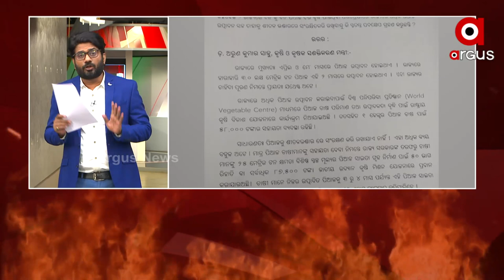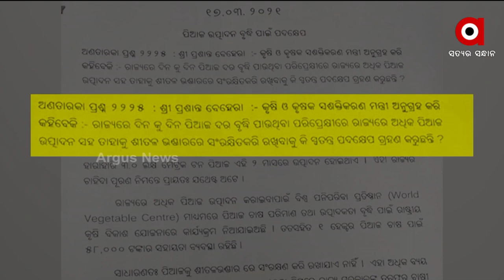ମହାପ୍ରଭୁଙ୍କୁ ସୁସ୍ଥ କରିବା ପାଇଁ ରାଜବୈଦ୍ୟଙ୍କ ଘରେ ଚାଲିଛି ଦଶମୂଳ ମୋଦକ ପ୍ରସ୍ତୁତି।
ଜ୍ୱରରେ ପିଡୀତ ଅସୁସ୍ଥ ମହାପ୍ରଭୁଙ୍କୁ ସୁସ୍ଥ କରିବା ପାଇଁ ରାଜବୈଦ୍ୟଙ୍କ ଘରେ ଚାଲିଛି ଦଶମୂଳ ମୋଦକ ପ୍ରସ୍ତୁତି।